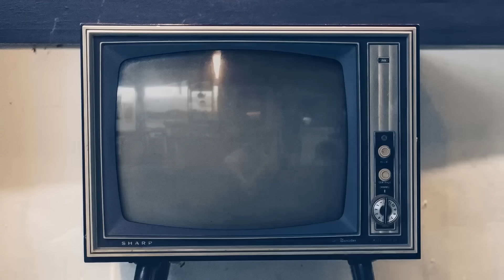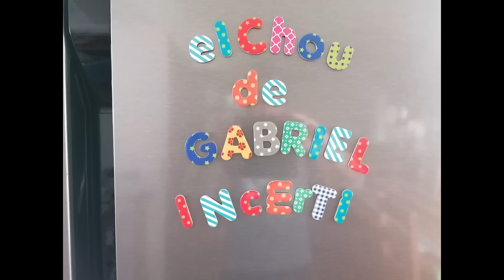The Acolyte Ep. 5: ¿Cómo era posible hacerlo peor?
Qué extraordinariamente malo es el episodio 5 de The Acolyte.
Si bien los anteriores los vi con curiosidad antropológica y más o menos podía manejarme con el material como quien estudia un coprolito de 1500 años de antigüedad, os juro que este capítulo me ha producido tal vergüenza ajena, que tenía que darle pausa a cada rato para recomponerme.
No me podía creer lo que estaba viendo.

Y habiendo superado ya la mitad de la temporada, no, no hay ninguna posibilidad de que los tres capítulos que quedan vayan a remontar la calidad del producto.